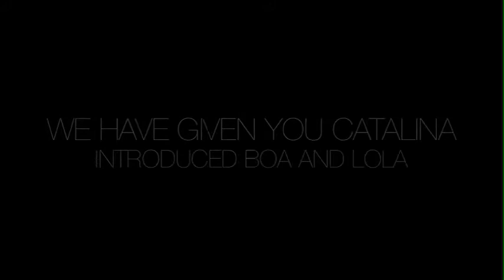THE VALLEY | SEASON ONE PART THREE PREVIEW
After 10 Episodes, We have brought dramatic episodes, dynamic characters, and some of the most innovative episodes. We have grown from a concept to a series, finally we are at the Final Five episodes of the Season.

Season One Part Three is growth from "Bad Romance" The mirror will finally be reversed, and above all these next five episodes will leave you breathless and stunned, The most exciting drama, the most outrageous outfits, the best playlists, the most amazing settings, The most explosive episodes yet, Are you ready for The End?

The next few episodes will leave you begging for Season Two to come.

Season One Part Three of THE VALLEY